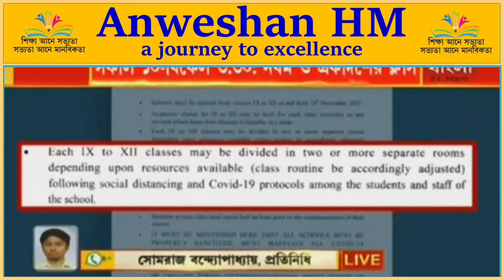কোভিডবিধি মেনেই ক্লাস। বদলে যাচ্ছে পঠনপাঠনের সময় সীমা। প্রকাশিত হয়েছে নির্দেশিকা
In this video I explained about কোভিডবিধি মেনেই ক্লাস, বদলে যাচ্ছে পঠনপাঠনের সময় সীমা, প্রকাশিত হয়েছে নির্দেশিকা, Madhyamik & HS Exam Date, Board Council Meeting on 1st Nov, School Hour Change from 16th Nov, Madhyamik & HS Exam Update, Joint Entrance Exam Update, Education Dept Announcement,